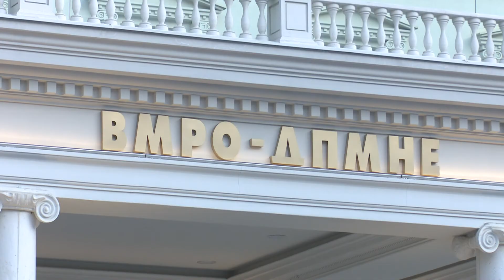Nuk përmenden datat, zgjedhjet varen nga shifrat e reja të Kovid - 19